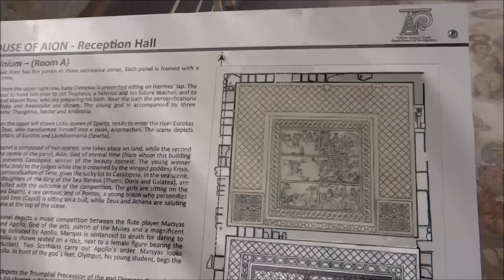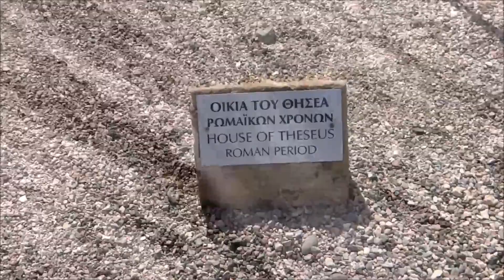Alex A recommends...Kato Paphos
Pafos is maybe the best historical attraction in Cyprus, with the Neolithic, pre-hellenic structures from 12th century bC.
One significant part are Tombs of the kings, something absolutely amazing, the stone structures carved in the ground, with spaces from the other world.